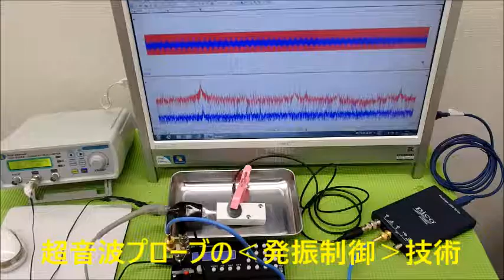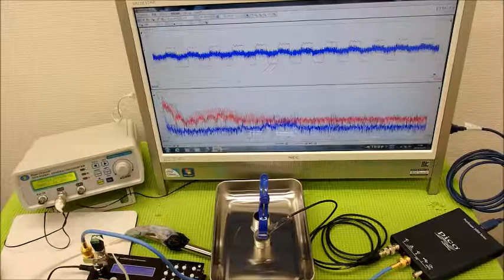表面弾性波を利用した、超音波制御技術 ultrasonic-labo